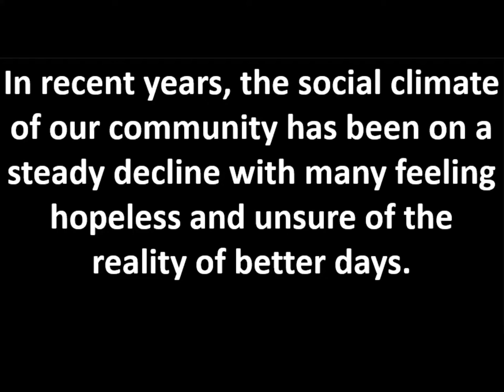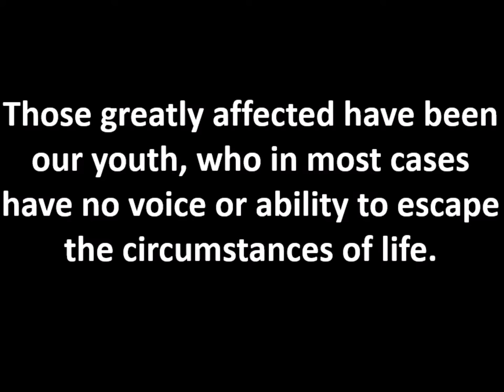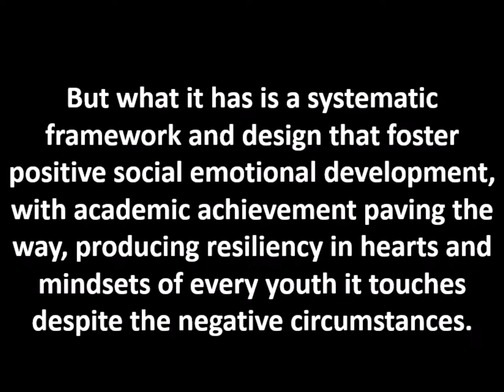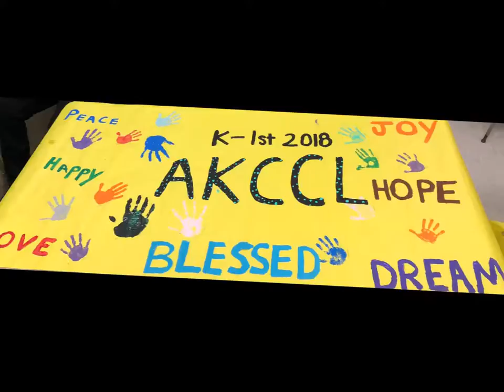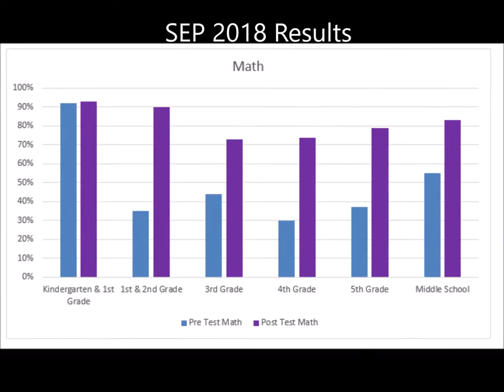AKCCL 2018 Movie